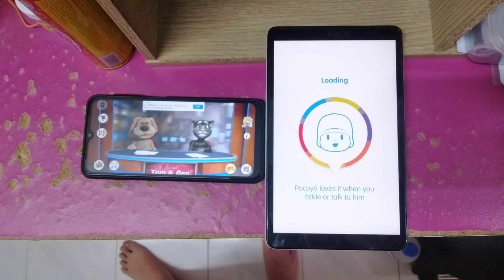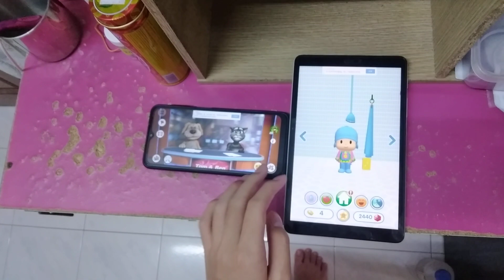Talking News & Talking Pocoyo 2 Echo 4144